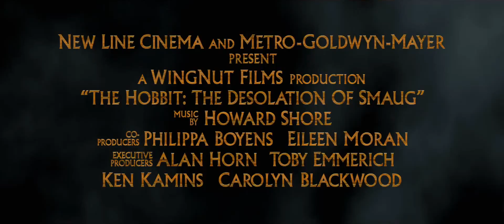The Hobbit : Desolation Of Smaug Uluslararası Fragman / International Trailer (2013) HD